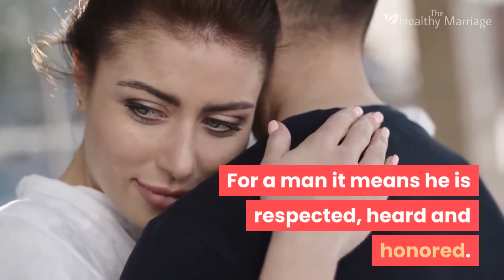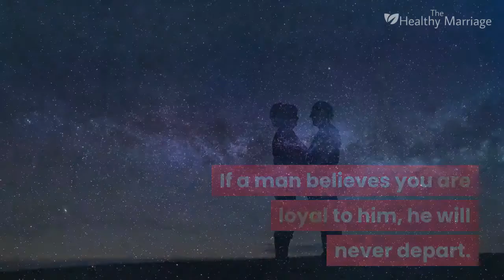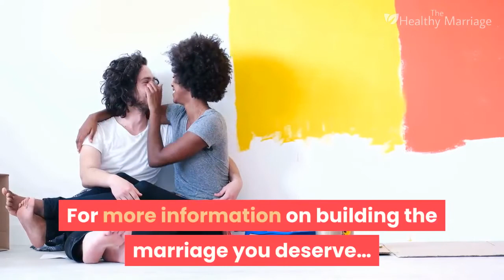7 Things that Will Make Your Husband Feel Like a Man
7 Things that Will Make Your Husband Feel Like a Man

What Your Husband Wants You To Know About What Makes Him Feel Like A Man.

VIDEO TRANSCRIPT

What makes a man feel manly?

While every man is different, there are a few universal keys to unlocking a man’s heart to make him feel like a real man.

7 Things That Will Make Your Husband Feel Like A Man

#1 Honor His Authority

Authority is not control or ruling with an iron fist.

For a man it means he is respected, heard and honored.

When they feel their influence is valued, it makes them feel manly

#2 Respect His Independence

A healthy marriage is interdependent.

Knowing we have the independence to go do our thing reinforces our manhood.

But this should never be done at the neglect of higher purposes. That’s selfish. Not independent.

#3 Express Your Love

Every man I know longs to hear his wife express her love.

A man feels manly when his wife lets him  know he’s the only man in the world that could ever satisfy her heart.

#4 Have Fun With Him

Mark Twain said, The human race has only one really effective weapon and that is laughter.”

Don’t allow things to get so serious you forget to laugh and have fun with your spouse.

#5 Let Him Know He Is Safe

Every man wants to know he can be himself AND be loved in spite of it.

Safety also implies he will not be manipulated, criticized or undermined by his wife.

A safe environment is one where both parties can be themselves AND talk about their needs without feeling like they will be criticized.

#6 Reaffirm Your Loyalty

A man see’s loyalty different than a woman.  For him, love is loyalty.
-Carlos Cavallo

If a man believes you are loyal to him, he will never depart.

#7 Want Him Sexually

Jimmy Evans says:

Men show affection to receive sex. Women give sex to receive affection. When we meet each other’s different needs in marriage, we find fulfillment.

Sexual intimacy is important to a man.

There are many ways to say ‘I love you’ to a man. But these seven keys will unlock your husband’s heart.

For more information on building the marriage you deserve…

Visit TheHealthyMarriage.org

END TRANSCRIPT

To get help with your marriage:
Save the Marriage System

Tools and Materials Used in this Video:

Created by Content Samurai.   CCO license for all images.